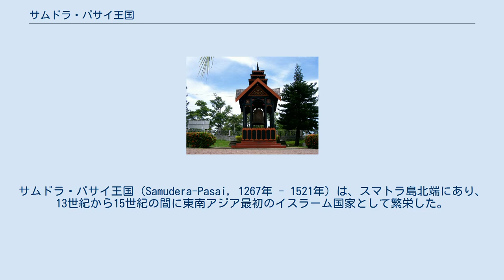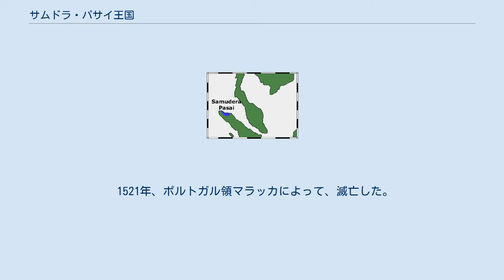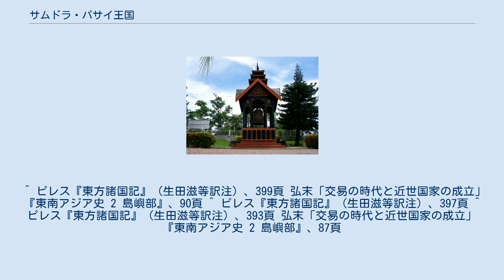サムドラ・パサイ王国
サムドラ・パサイ王国（Samudera-Pasai, 1267年 - 1521年）は、スマトラ島北端にあり、13世紀から15世紀の間に東南アジア最初のイスラーム国家として繁栄した。
 1292年、マルコ・ポーロが訪れ、5ヶ月風待ちして過ごした。
 14世紀にはイブン・バットゥータが訪れた。
 1406年頃、『明史』によれば鄭和がサムドラ・パサイ王国（蘇門答臘、Semudera）を6度訪れている。
 1417年にサムドラ・パサイ王女とマラッカ王国のイスカンダル・シャーと婚姻が成立した。
ポルトガル人トメ・ピレスの『東方諸国記』によれば、当時のマラッカ王国の国力は周辺国に比べて劣っていた為、マラッカ王国と敵対していたマジャパヒト王国との関係をサムドラ・パサイ王国が仲介して良化し、サムドラ・パサイ王国に住むイスラム教徒をマラッカ王国へ移住させ、イスカンダル・シャーが周辺地域の海賊、漁師にマラッカへの移住を積極的に勧めた結果、彼の治世の3年目（1416年 - 1417年ごろ）には人口は2000から6000人に到達した。
 1511年8月、ポルトガルによるマラッカ占領 (1511年)。
 1521年、ポルトガル領マラッカによって、滅亡した。
 鄭和が贈った鐘楼 ^ 長澤、p134-135 十三世紀の南海路 ^ 結婚の8年後にイスカンダルは没したとピレスは記し、結婚が成立したのは1417年前後と計算できる。
 ^ ピレス『東方諸国記』（生田滋等訳注）、399頁 弘末「交易の時代と近世国家の成立」『東南アジア史 2 島嶼部』、90頁 ^ ピレス『東方諸国記』（生田滋等訳注）、397頁 ^ ピレス『東方諸国記』（生田滋等訳注）、393頁 弘末「交易の時代と近世国家の成立」『東南アジア史 2 島嶼部』、87頁